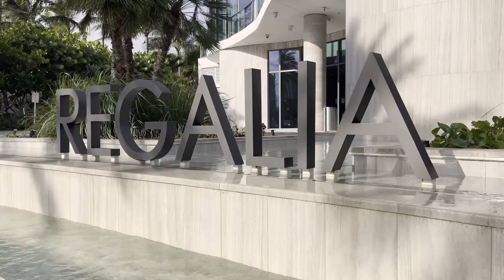Tour privado del mejor Penthouse en todo el Sur de la Florida!! $31.9 Millones de Dollares.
Acompañenos y hagamos el tour de este ultra lujoso penthouse ubicado en Sunny Isles Florida. En el condominio Regalia Residences, listado en el mercado por $31.9 millones de dollares.
 Al entrar en esta propiedad de 10,755 pies cuadrados en el cielo, lo recibe una luz ilimitada y vistas al océano desde una gran sala de 20 pies de altura. Para el cliente que valora el lujo, la seguridad y la privacidad, el PH incluye automatización Crestron, puertas Lualdi, closets Falma e iluminación Kreon. La cocina Poliform cuenta con electrodomésticos Wolf & Sub-Zero y una bodega personalizada. El segundo piso está equipado con un spa privado con vapor/sauna y un entrepiso con una galería de arte. La suite Grand Master incluye baños para él y para ella, tocadores y armarios individuales. VIP Guest Suite está equipada con cocina de medianoche. Relájate en su terraza privada con piscina, cocina de verano, todo perfecto para disfrutar de los amaneceres y atardeceres de Miami. Ponte en contacto con los agentes de publicación para conocer las visitas.

Siguenos para más videos, información y asesoria sobre inversiones en Estados Unidos.

ONE Sotheby's International Realty

Listing Agents:
Ivan Ramirez.  @ramiriva
Broker Associate & Founder

Monica E Sarmiento.   @monicaesarmiento
Team Leader & Co-Founder

Photos y Videos gracias a
Imágenes de: @gabrielmatarazzo